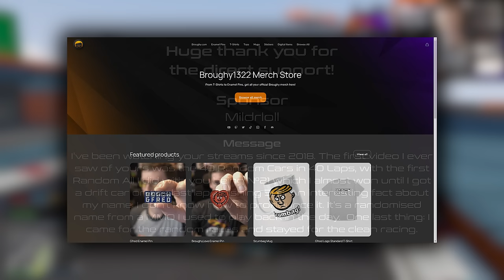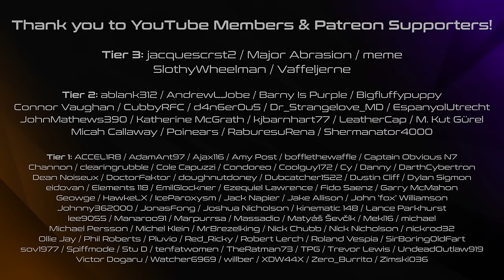Ultimate RON Random Race - GTA FiveM Random More №124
Race Mode: Random Class (Custom) | Time for the ultimate RON fuel company sponsored race!

Thank you to PeeJay for the thumbnail image!
Thank you to DiNmiTe for the video editing!